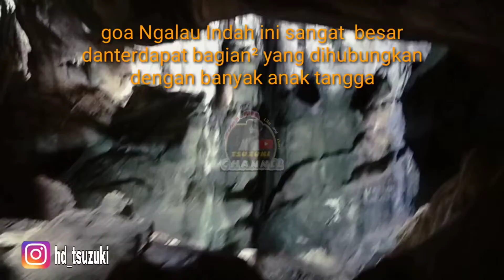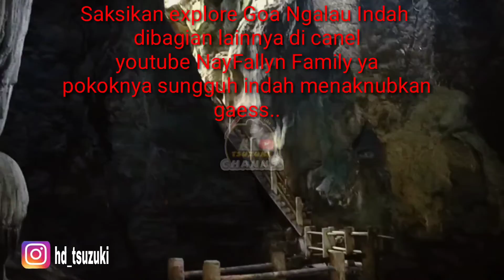KEINDAHAN GOA NGALAU INDAH || Payakumbuh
DI VIDIO KALI INI KITA MENG-EXPLORE KEINDAHAN GOA NGALAU INDAH